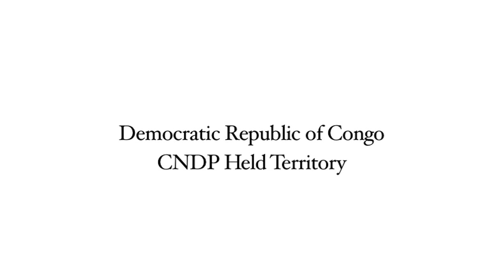Laurent Nkunda Part IV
Interview with General Laurent Nkunda